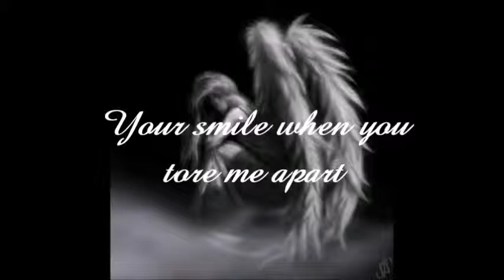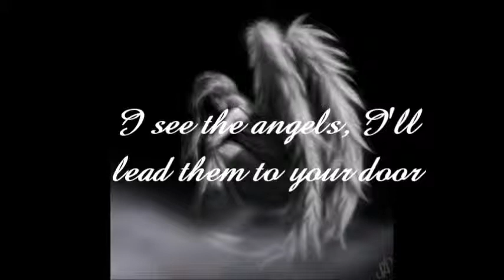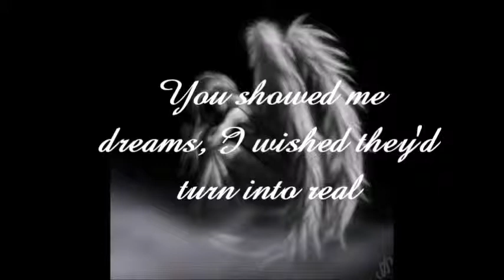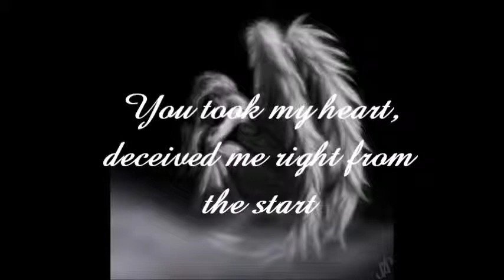Within Temptation- Angels lyrics